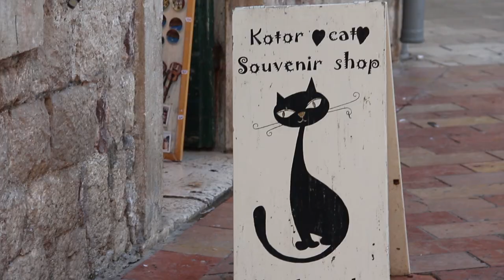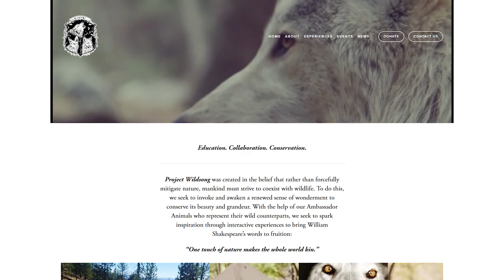Animal-friendly cities are the future of humanity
Wild animal-friendly cities are the future of humanity because even if we like living in the cities, we miss nature and want to have it nearby. But more nature means more animals as well. By 2050 two thirds of all humans will be living in the cities, while animals’ habitat will just continue shrinking. Meanwhile, animals are adjusting to the new surroundings and are coming to the cities, especially parks and gardens.

We used to work side by side with animals, such as dogs, horses, cows, pigeons or cats and in some areas of our lives, we depend on them (like bees, for example). So it makes sense to include them in our city planning and to make room for them.

Some cities and countries are already doing it, like Kotor, Montenegro, for instance. In this cat-friendly city, cats are a part of the city and locals take care of them. While they do live on the streets, they are never hungry or thirsty. Gibraltar, India or Itsukushima (a Japanese island) also made room for animals and their life is better for it. At the very least, they make tourists happy :)

But whether we love animals to death or we are pretty indifferent to them, we all agree that we would like a bit more nature in our cities, and that doesn’t just mean more plants, but also some animals. City planners and architects are taking animals into account when planning the cities. They know that if there is nature, animals will come. They are creating green corridors for wildlife to allow animals and people to live safely side by side.

But just planning the city in the right way isn’t enough, we have to educate ourselves on how to interact with wildlife. There are some organizations that are teaching us how to approach certain animals (like Project Wildsong or Adam Chavez and his hawks and falcons). The most important part is to be willing to learn.